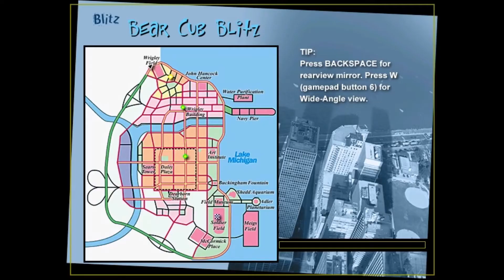Midtown Madness - Blitz 8 | Bear Cub Blitz - Professional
8th and the hardest blitz race. You could do it with a Mustang but I recommend Panoz GTR 1

Difficulty - Professional